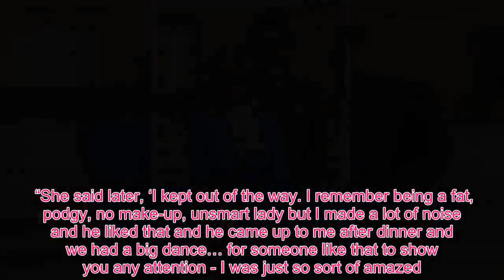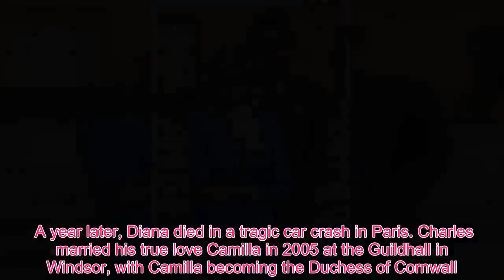Queen Royal - Moment Diana ‘first started to dream about marrying’ Prince Charles REVEALED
Diana was 16 years old and home from boarding school when Charles came to Althrop for the shoot. And she was left feeling “amazed” by the Prince’s attention, according to royal author Andrew Morton. The moment marked the beginning of Diana’s dreams of marrying Charles, Mr Morton claimed. Writing in Diana: In Her Own Words, Mr Morton said: “It was while Charles was shooting at Althorp, the Spencer family’s estate in Northamptonshire, in the autumn, that he first consciously met Diana, who was just sixteen and home from boarding school. “She said later, ‘I kept out of the way. I remember being a fat, podgy, no make-up, unsmart lady but I made a lot of noise and he liked that and he came up to me after dinner and we had a big dance… for someone like that to show you any attention - I was just so sort of amazed. “Why would anyone like him be interested in me? And it was interest.’ “That was the moment when she first started to dream about marrying the Prince of Wales.” Diana’s romance with Charles was sparked three years later by a conversation they had about his great-uncle in 1980, according to Mr Morton.  Mr Morton explained that Diana “touched a deep chord” when she spoke to Charles sympathetically about the tragic death of Lord Mountbatten, who was killed by the IRA in 1979. At the time, Charles was under high pressure to settle down as he reached his thirties. The Prince had previously dated a string of women, including Camilla Parker Bowles in the early 1970s and Diana’s sister Lady Sarah Spencer. Charles and Diana went on to announce their engagement in February 1981. They married in a fairytale ceremony at St Paul’s Cathedral in July that year. However, Charles and Diana split in 1992, with Charles admitting he was not faithful to Diana in a 1994 documentary.  And in her explosive Panorama interview in 1995, Diana said there were “three of us” in her marriage to Charles, in reference to Camilla. The pair divorced in 1996 at the request of the Queen following years of tensions. A year later, Diana died in a tragic car crash in Paris. Charles married his true love Camilla in 2005 at the Guildhall in Windsor, with Camilla becoming the Duchess of Cornwall.